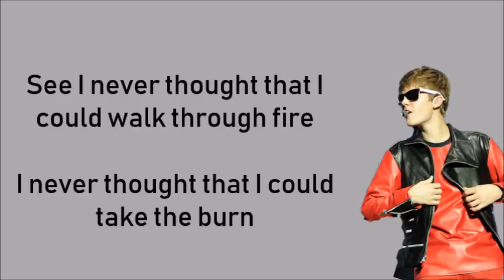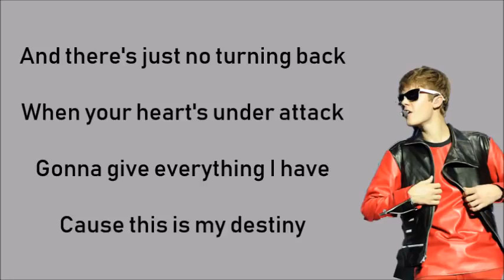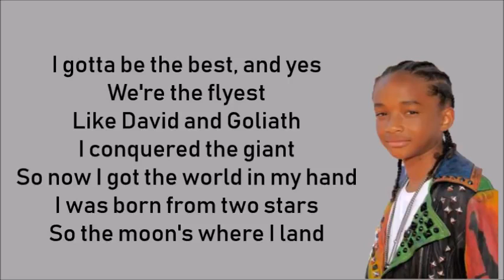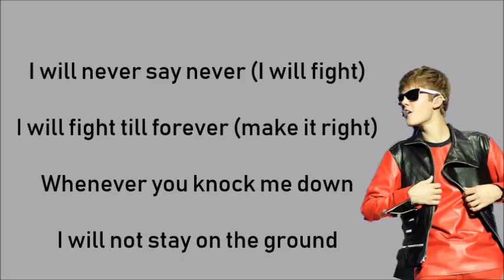Never say never - Justin Bieber ft Jaden Smith (LYRICS)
❥๑ ๑
❥๑ ๑